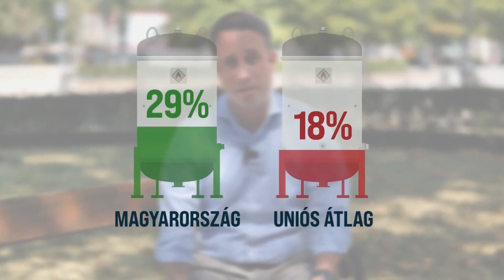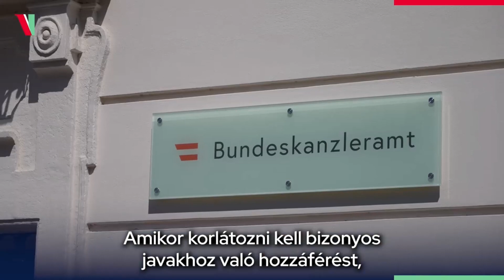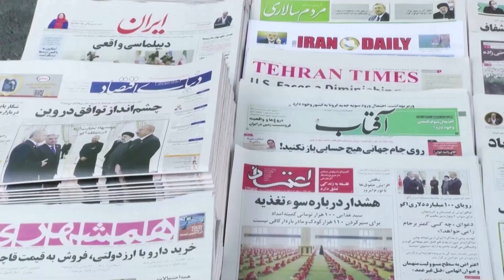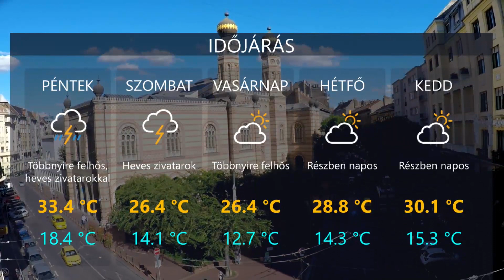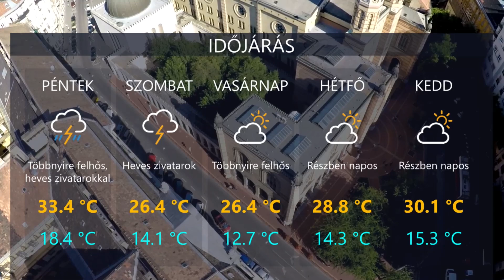HetiTV Híradó - Július 29.